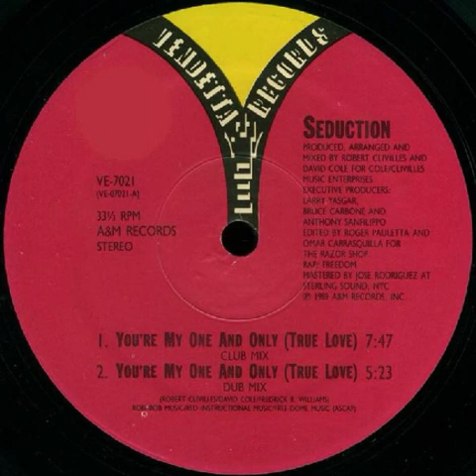Seduction Featuring Freedom Williams - (You're My One And Only) True Love (Summer Of '89 Club Mix)